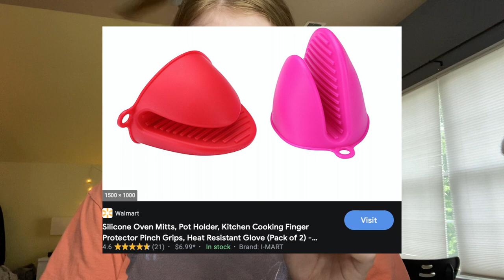NEW WETNWILD SPONGEBOB COLLECTION + ULTA HAUL & MAKEUP BRUSH CLEANING! Jackie Johnson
filmed 06/10/2021
i hope you guys enjoy this video! :)
(makeup brush cleaning 6:00 - 9:30)